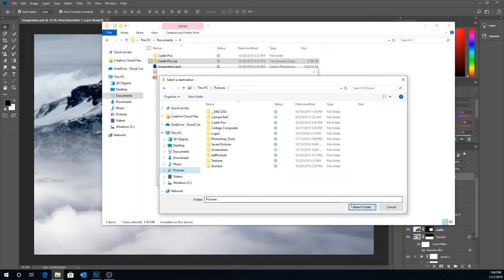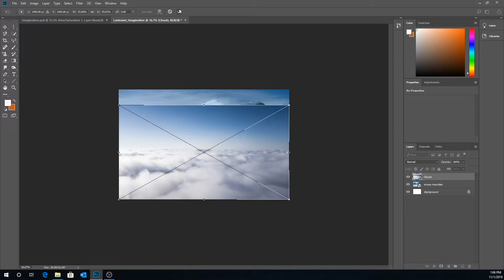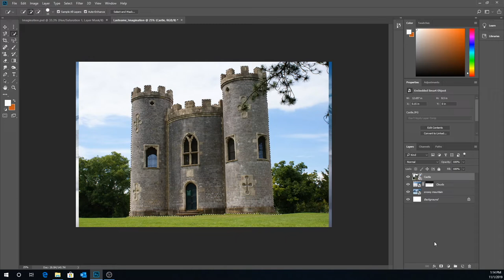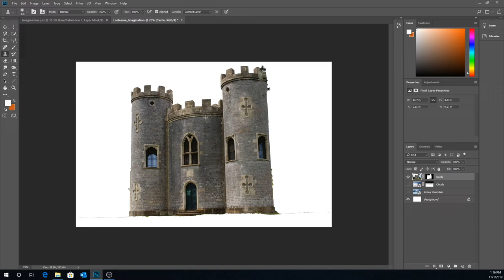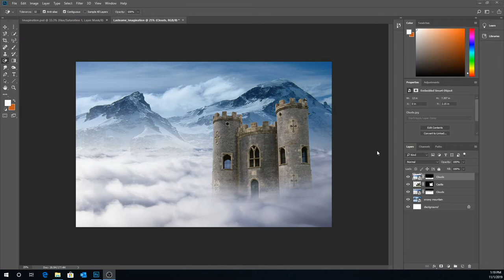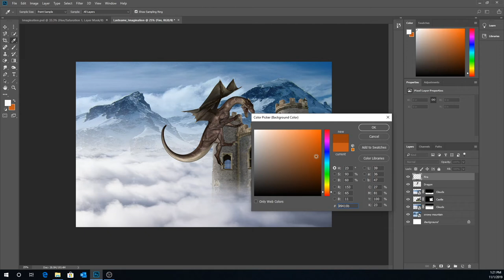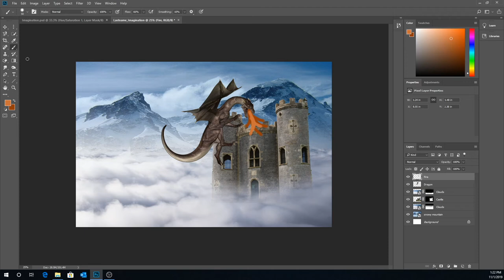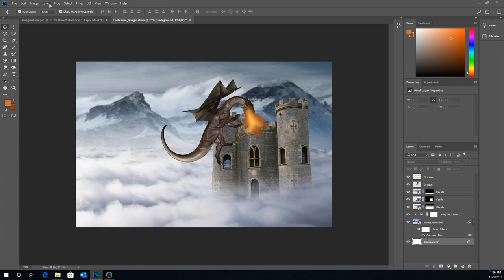Fantasy Landscape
Baldwin Middle Senior High Commercial Art I Lesson